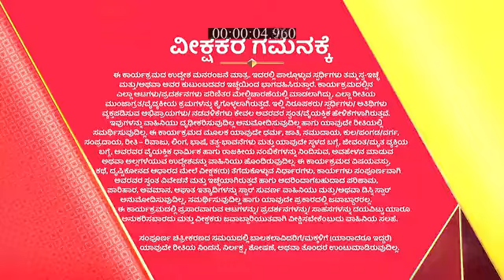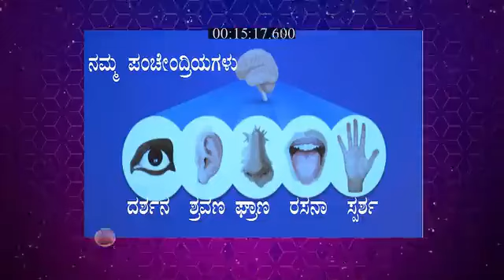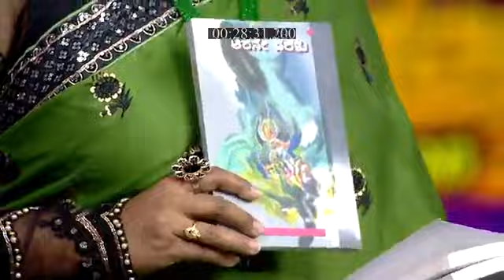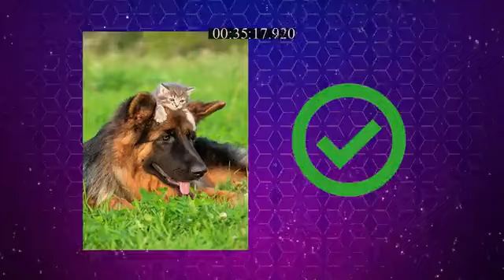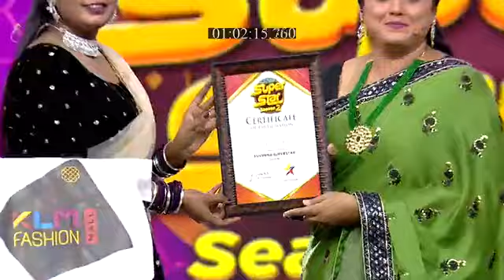Suvarna_Superstar_S2_E433_EPISODE_Reference_only.mp4